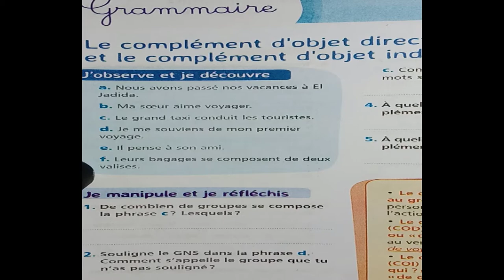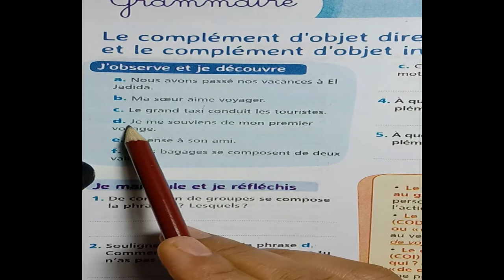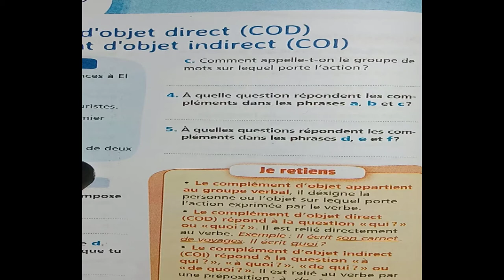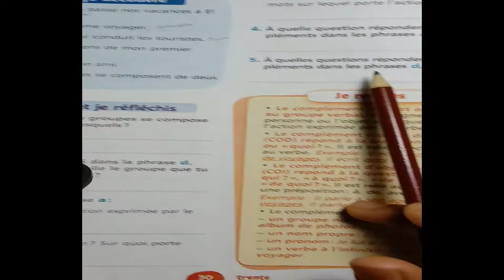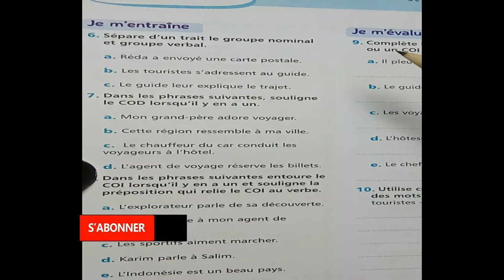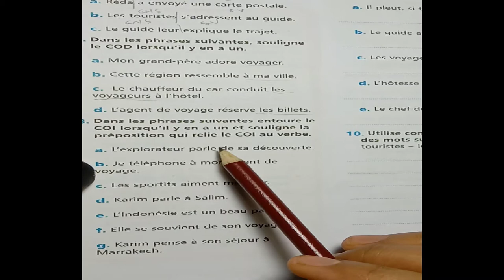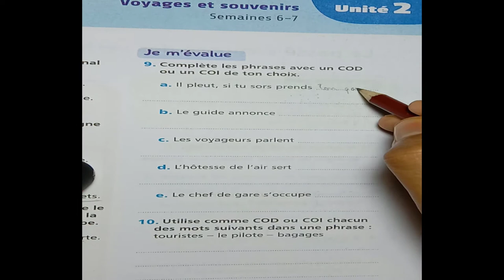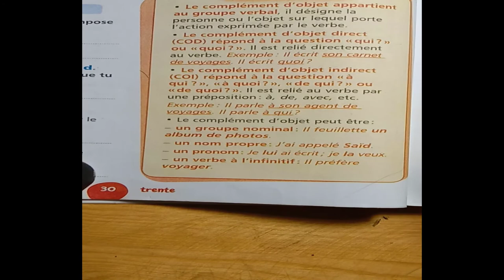COMPLEMENT D'OBJET DIRCET / INDIRCET: Mes Apprentissage en francais 6 EAP Page 30-31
درس COMPLEMENT D'OBJET DIRCET / INDIRCET : Mes Apprentissage en francais 5 EAP
،تمارين ،شروحات وفروض في مادة اللغة الفرنسية
تجدون روابط باقي الدروس في الروابط  اسفله :
Lexique :Initiation à l'utilisation du dictionnaire Page:
htps://youtu.be/R1omVrGnuqM

les déterminants 5AP page 18 Grammaire consolidation:https